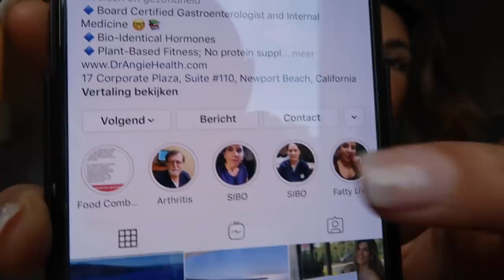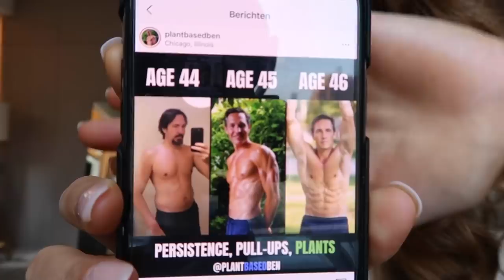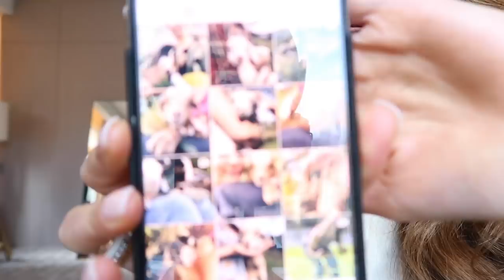Vlog 76: 5 Instagram accounts that inspire me to be fit & healthy